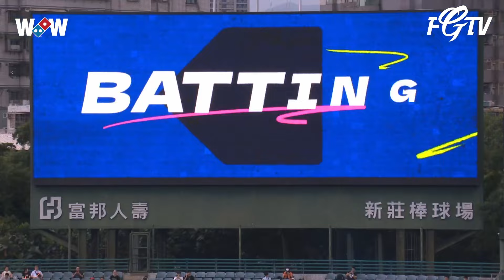07/12 張育成 中職初登場 冷光煙火一起迎接悍將先發